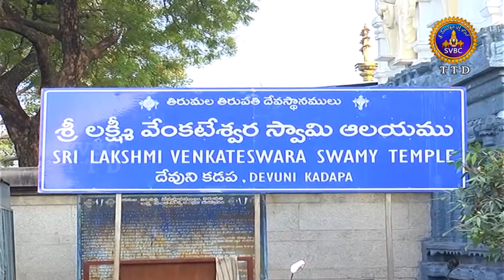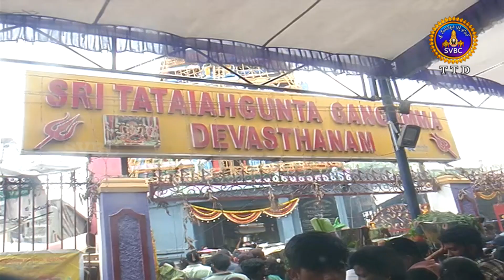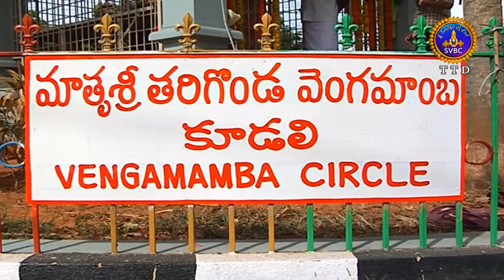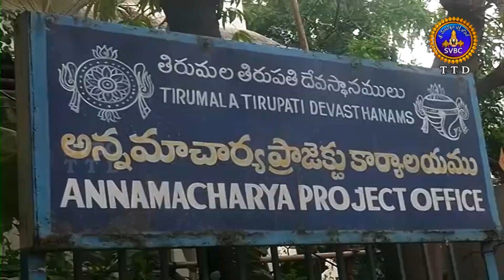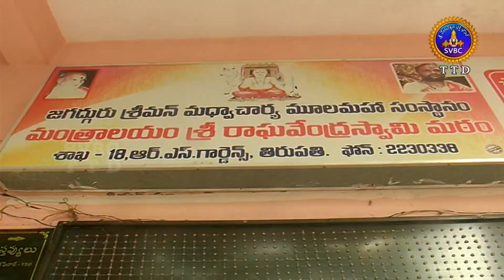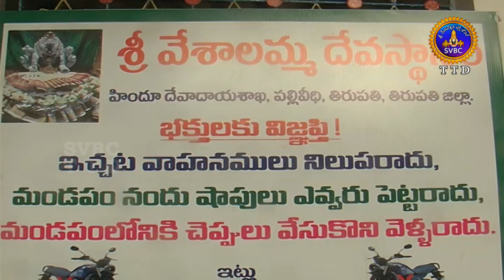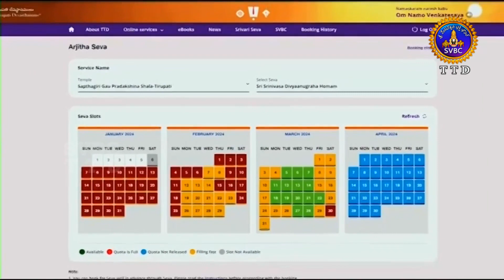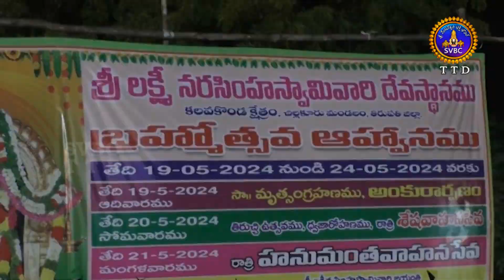ఆధ్యాత్మిక విశేషాలు || Adhyatmika Viseshalu || 10 PM || 21-05-2024 || SVBC TTD